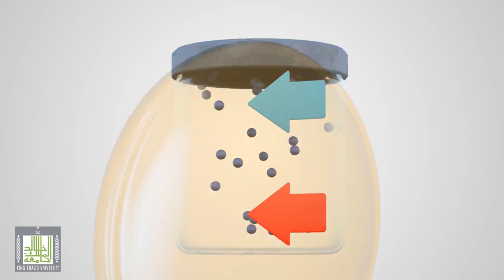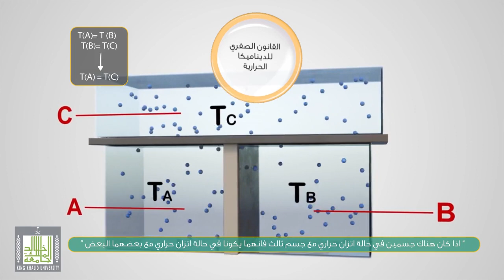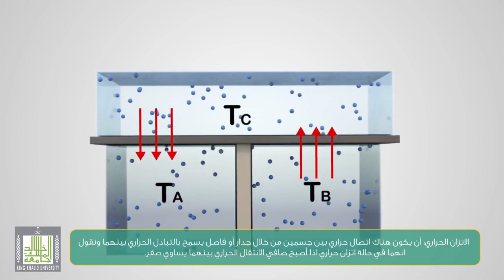القانون الصفري للديناميكا الحرارية